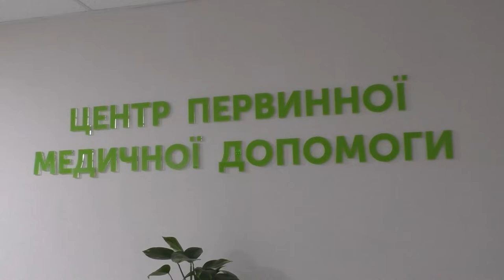Міський голова Іван ДИРІВ відзначив працівників КНП "Центр первинної медичної допомоги"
Міський голова Іван ДИРІВ відзначив працівників КНП "Центр первинної медичної допомоги" з нагоди професійного свята.
Щиро дякуємо за людяність, відповідальність і небайдужість, за важливу місію у порятунку людських життів. Прийміть і наші слова щирої вдячності!